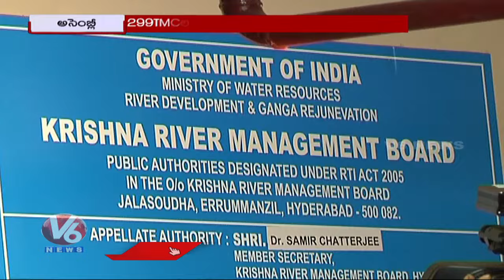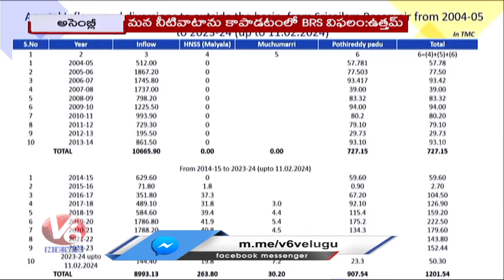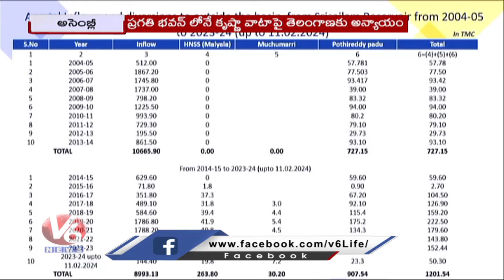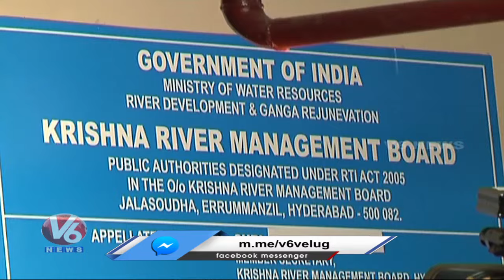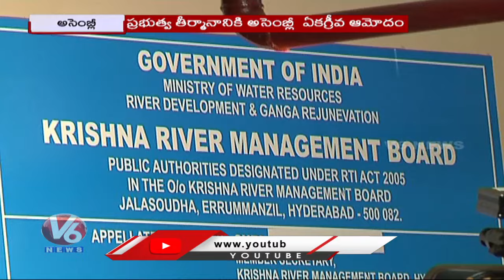Uttam Kumar About Hand Overing Projects To KRMB | Kunamaneni On Krishna Water Dispute | V6 News